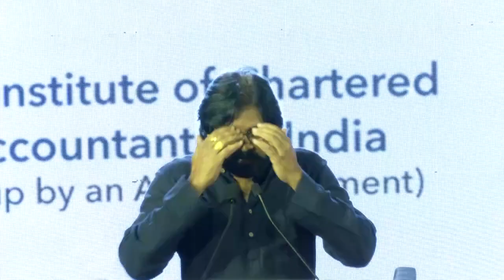ఫెయిల్యూర్ తర్వాతనే సక్సెస్ ఉంటుందన్న జనసేన అధినేత పవన్ కళ్యాణ్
డబ్బు వెంట పరుగులు తీసే జీవితం నాకు నచ్చదు. తరాలను ప్రభావితం చేసే విధంగా జీవించాలనేదే నా ఆశయమని జన సేన అధినేత,సినీ నటుడు పవన్ కళ్యాణ్ అన్నారు. కోట్ల రూపాయలు వచ్చే అవకాశం ఉన్నా తాను ప్రకటనల్లో నటించలేదన్నారు. కేవలం బతుకు చెరువు కోసం మాత్రమే సినిమాలు చేశాను, దేశం కోసం రాజకీయాల్లోకి వచ్చానన్నారు. ది ఇనిస్టిట్యూట్ ఆఫ్ చార్టెడ్ అకౌంటెంట్స్ ఆఫ్ ఇండియా ఆధ్వర్యంలో మాదాపూర్ లోని శిల్పకళావేదికలో ఫేస్ దీ ఫ్యూచర్ పేరిట నిర్వహిస్తున్న రెండు రోజుల సదస్సుకు శనివారం పవన్ కళ్యాణ్ విచ్చేసి మాట్లాడారు.. సినిమా రంగంలో తాను అనేక వైఫల్యాలను, విజయాలను చూశానన్నారు. వైఫల్యం వచ్చినప్పుడు కృంగిపోకుండా ధైర్యంగా ముందుకుసాగాలన్నారు. రాజీకీయంగా తాను వైఫల్యం చెందానని, దీన్ని తాను ఒప్పుకుంటున్నట్లు చెప్పారు. అయితే వైఫల్యమే విజయానికి మార్గమువుతుందని, అవకాశం తలుపుతట్టినప్పుడు దాన్ని అందిపుచ్చుకొని కష్టపడి పనిచేస్తే అనుకున్నది సాధించగలమన్నారు. మనల్ని ఎవరైనా తక్కువ అంచనా వేస్తే వాళ్లు తప్పుని మనం రుజువు చేయాలన్నారు. ఎంత పెద్ద నాయకుడినైనా అతన్ని ముందుగా పరిశీలన చేయండి, గుడ్డిగా ఎవర్ని నమ్మరాదు. మనకు మనమే రోల్ డల్గా ఉండేందుకు ప్రయత్నం చేయాలన్నారు. వ్యవస్థకు వ్యతిరేకంగా పోరాటం చేస్తున్న క్రమంలో మన భావోద్వేగాలను అదుపులో పెట్టుకోవాల్సిన అవసరం ఉందన్నారు. ఈ కార్యక్రమంలో ఐసీఎం ప్రతినిధులు సుశీల్కుమార్ గోయల్, శ్రీధర్ ముప్పాల ఉన్నారు